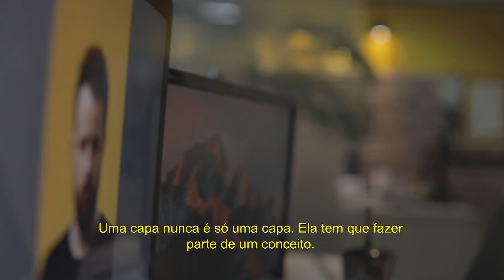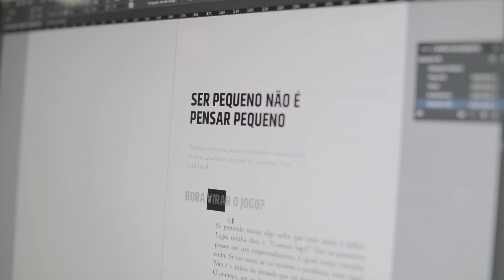Seu Elias - Ouse Transformar